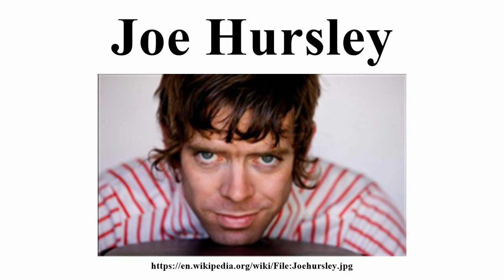Joe Hursley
Image-Copyright-Info
Author-Info:   Joe Hursley

Image-Copyright-Info